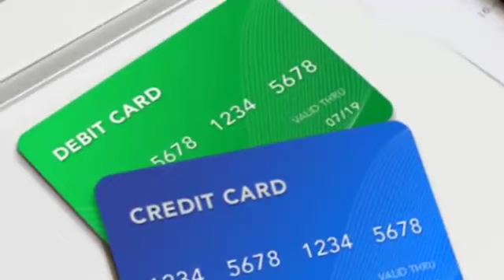বিরাট ঘোষণা। ভারতীয় রিজার্ভ ব্যাংক হইতে বিরাট খবর। আগে থেকেই জেনে রাখুন। Today Breaking News 💥💥